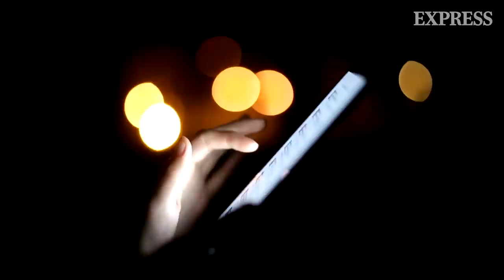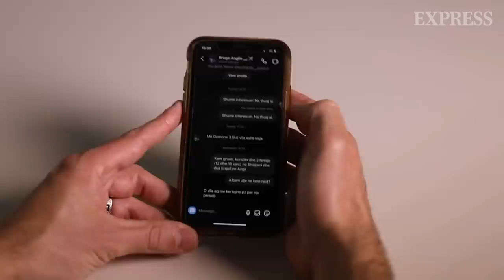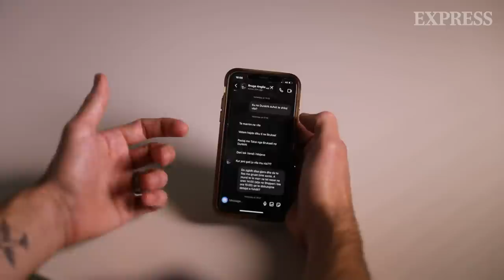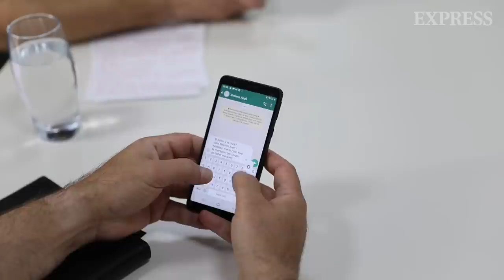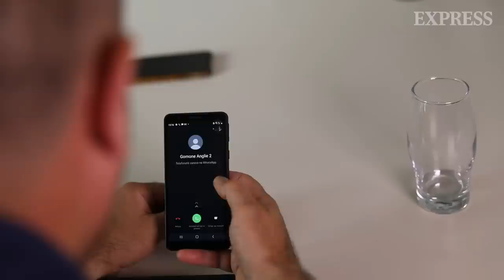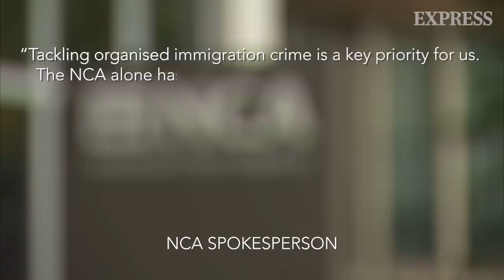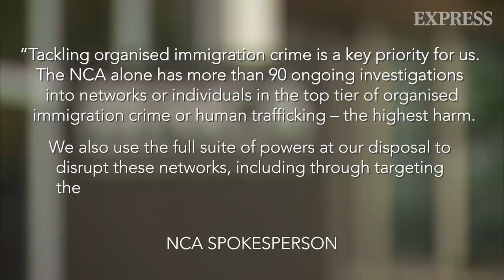Albanian human traffickers boast about UK operations | Express Exclusive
We called Albanian human traffickers and they boast about running operations from the UK.

Continue reading at Daily Express:
‘I went undercover to expose Albanian trafficking gangs - they're right here in Britain’